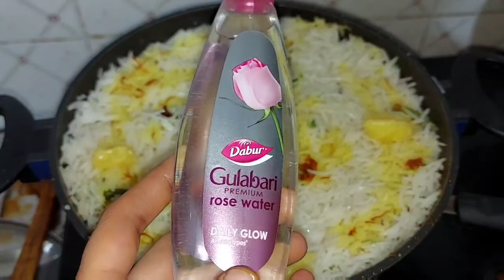ಕ್ರಿಸ್ಮಸ್ ಸ್ಪೆಷಲ್ Perfect ಹೈದ್ರಾಬಾದಿ ದಮ್ ಬಿರಿಯಾನಿ//Hyderabad Dum Biriyani//Biriyani in kannada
ಕ್ರಿಸ್ಮಸ್ ಸ್ಪೆಷಲ್ Perfect ಹೈದ್ರಾಬಾದಿ ದಮ್ ಬಿರಿಯಾನಿ//Hyderabad Dum Biriyani//Biriyani in kannada//perfect Biriyani with tips

hi friends
I am Roopa

please watch my videos if you like my videos